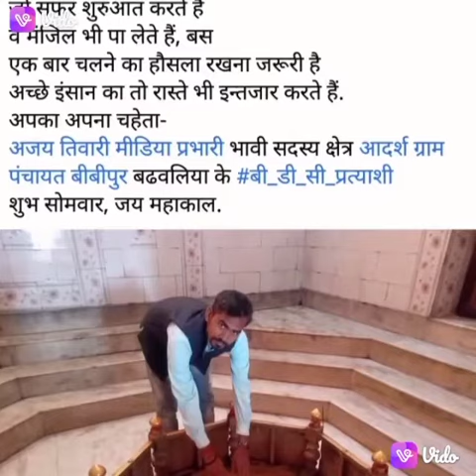हमार अजय भैया बाडन महान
Video from Ajay Tiwari